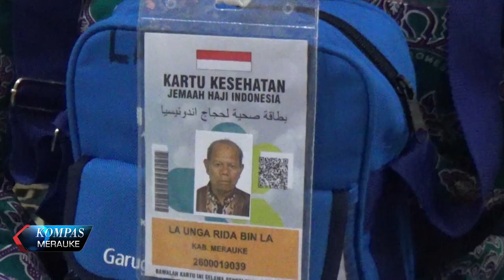1 AGUSTUS - ISAK TANGIS HARU WARNAI PELEPASAN 120 CALON JEMAAH HAJI